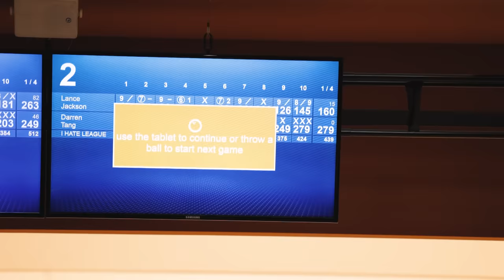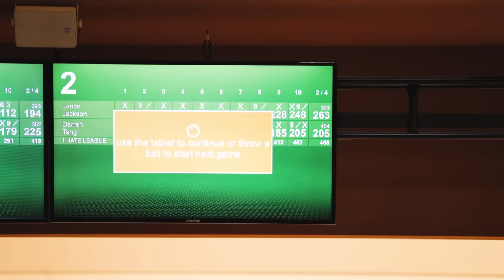I Bowled League With The Strongest Balls EVER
Learn How to Hook a Bowling Ball, Along With Other MASSIVE Tips to Help Improve Your Game in the #1 Online Resource for Bowling Education!

7250 S Durango Dr.